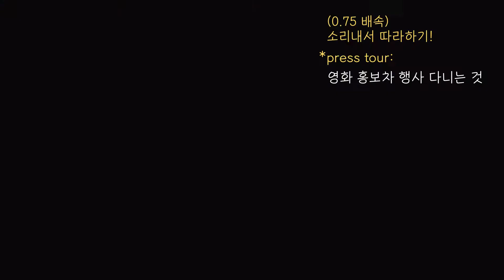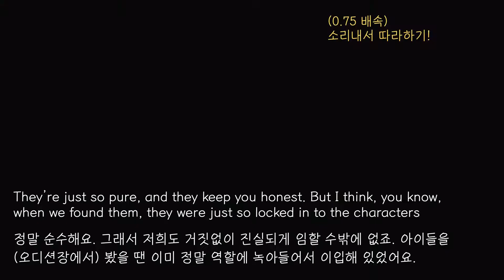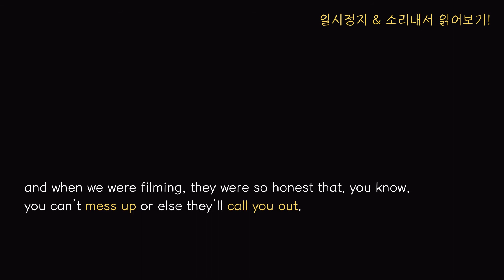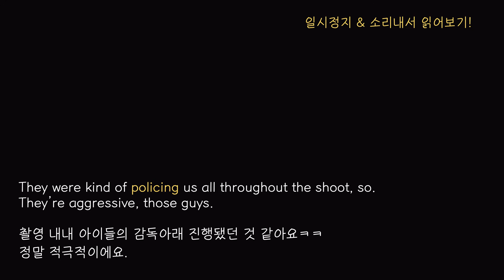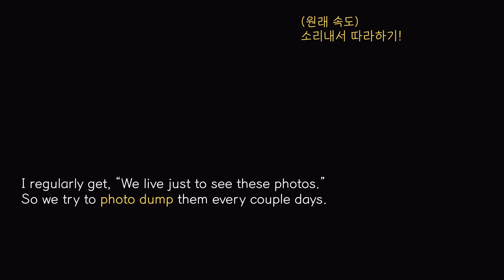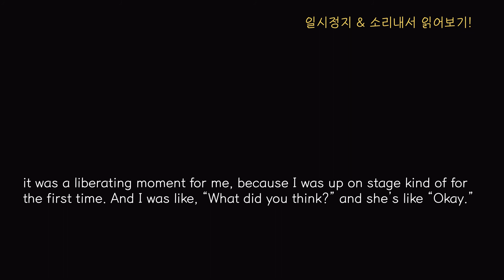실생활에서 매일같이 보이는 영어표현들! 미나리 주연 배우 스티븐 연 인터뷰로 공부하기 | 쉐도잉연습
안녕하세요 여러분! 오늘은 영화 '미나리'에서 제이콥 역할과 공동 제작을 맡은 배우 스티븐 연 (Steven Yeun)이 이번 미나리 개봉 후 진행 된 온라인 Late night show 인터뷰 영상을 활용해서 실생활 표현들 공부할 수 있게 정리해봤습니다 :) 클립은 0.75배속으로 한번, 원 속도로 3번씩 반복되니 자주 반복 연습 해보시면 좋을 것 같아요! :)